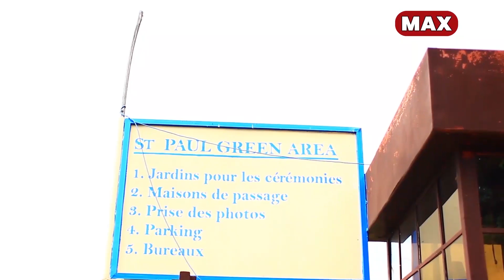AFANDE TWAMUZANYE ARIKO YARI YIVUGANYE UMUNYAMAKURU/AMABANGA Y'URUGO RWE MUTAMENYE/AHISHUYE BYINSHI